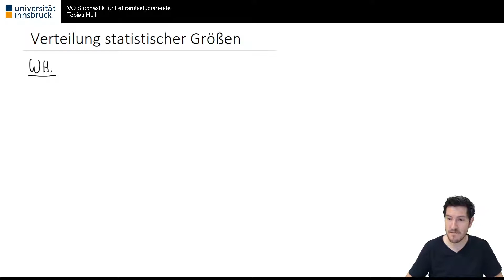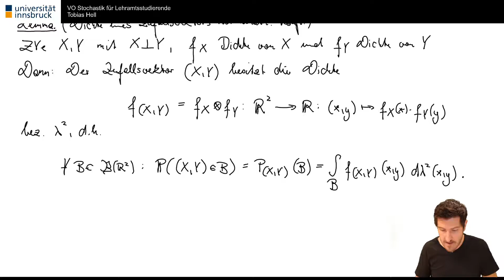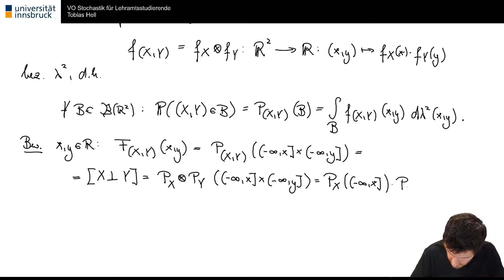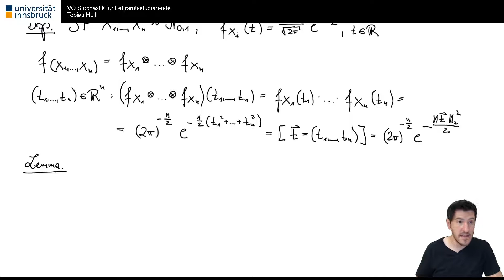VO Stochastik (Lehramt): Verteilung statistischer Größen, Sommersemester 2021, Tobias Hell